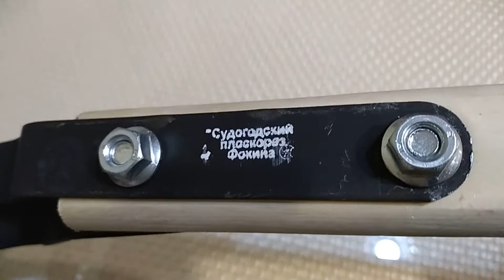Плоскорез Фокина. Сорнякам - бой!!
Плоскорезом Фокина называют орудие, при помощи которого садовник вручную обрабатывает грунт и тратит минимальное количество энергии. Этот инструмент позволяет сохранить здоровье и повысить плодородность земельного участка. Я тоже приобрела плоскорез Фокина и расскажу об этом подробно!